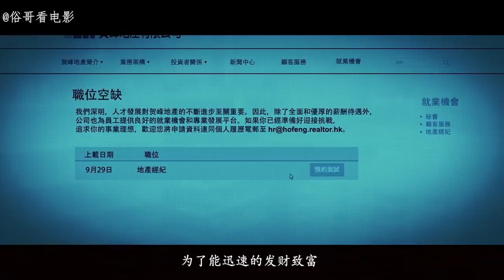一家神秘的房屋中介，卖给客户的房子里总出现灵异现象